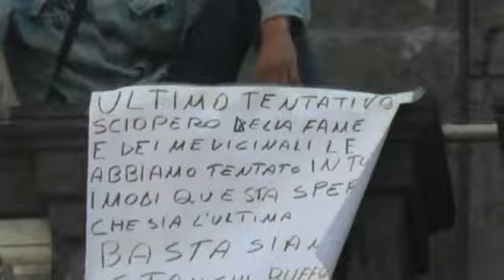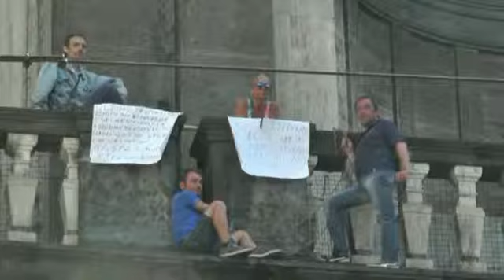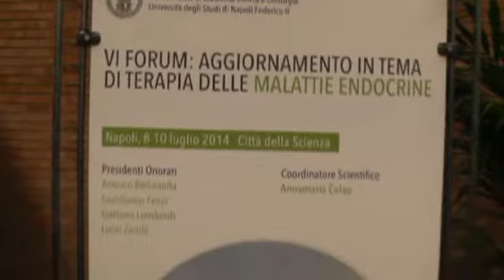NAPOLI VILLAGE NEWS- TG DEL 14-07-14